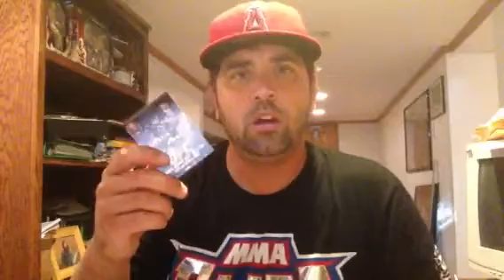HOW TO SEND UFC/MMA TTM FANMAIL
SENDING TTM OUT OF THE COUNTRY?
You can purchase Canadian postage stamps online for you SASE but for almost all other return postage the signer will need to put the postage on themselves.
You can send along $2 cash out of courtesy if you prefer.
I've gotten plenty off UFC returns from Brazil, Australia, Poland, UK, etc.